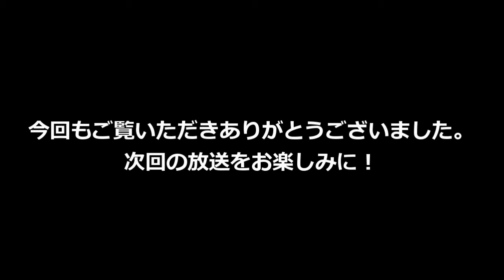内海利勝 LOVE&PEACE 同じ空の下から-2018年4月11日放送分 2/2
ナビゲーター エミィ松澤

▼ 番宣ゲスト(影山きたろうの畑と音楽といいお店)
影山きたろう さん